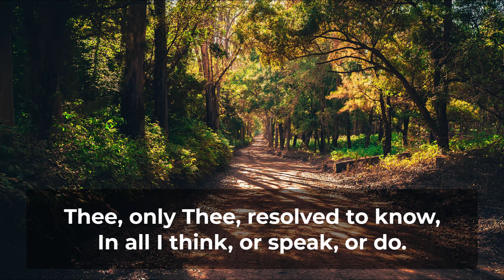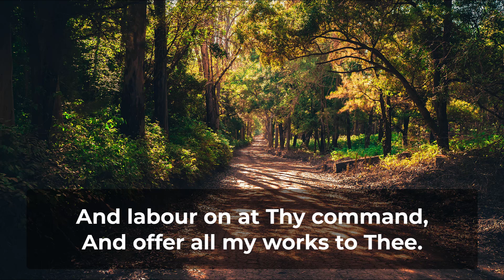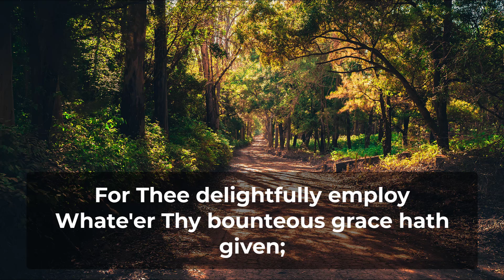Forth In Thy Name, O Lord, I Go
Words: Rev Charles Wesley

***LYRICS***
VERSE 1
My daily labour to pursue,
Thee, only Thee, resolved to know,
In all I think, or speak, or do.

VERSE 2
The task Thy wisdom hath assigned
O let me cheerfully fulfil,
In all my works Thy presence find,
And prove Thy acceptable will!

VERSE 3
Thee may I set at my right hand,
Whose eyes my inmost substance see;
And labour on at Thy command,
And offer all my works to Thee.

VERSE 4
Give me to bear Thy easy yoke,
And every moment watch and pray,
And still to things eternal look,
And hasten to Thy glorious day.

VERSE 5
For Thee delightfully employ
Whate'er Thy bounteous grace hath given;
And run my course with even joy,
And closely walk with Thee to heaven.